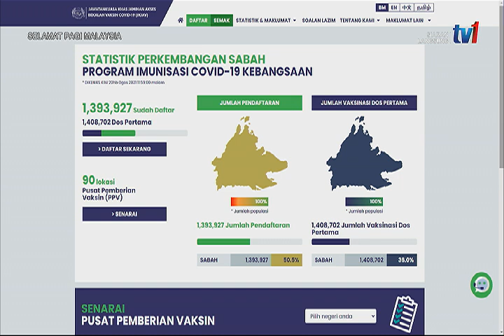22 OGOS 2021 – SPM – CERITA PAGI SABAH : PEMBERIAN VAKSIN SECARA TERUS (WALK IN)